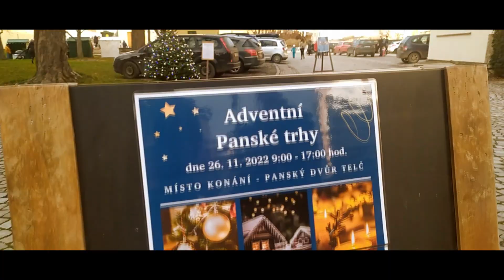Jurič Pařil - Vánoční (Vánoční klip 2022)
Hudba, text, videoklip: Jurič Pařil
Kamera: Filip Pařil, Jana Křivanová
Poděkování: Děvčatům z firmy Studnické perníčky, Betlémářům Hynek Novotný a pan Bukvaj. Děkuji i synovi Filípkovi za krásné záběry..

VÁNOČNÍ 2022 (text)

Vánočku s máslem si snídám
S rumíčkem otvírám den
Telku hned k ránu zapínám
Začíná slavnostní den

Každý má odlišné zvyky
Jak trávit advetní čas
Nasvitmě domy a štíty
Světelná polární zář

Vánoce vánoce jsou
V telce zas pohádky jdou
Hromady jídla co sním
Na půlnoc už dávno spím

Na sporák půrpůru sázím
zamořím zas celou zem
To jsou ty prastaré zvyky
Bezmasý dietní den

V Třešti dnes betlémy řežou
Městem se rozléhá smích
Studnice perníky pečou
Vůně nám zaplní síň

Tak jsme se po roce sešli
V Telči zas na náměstí
Před hněvem čertů nás šetři
Ať slyšet jenom je smích

S hasičem písně si zpívej
A vítej adavetní čas
Už svítí stromek se dívej
Ať stěstí naplní nás!